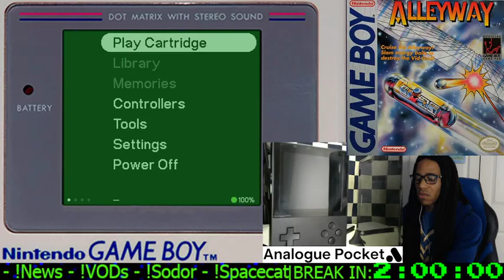Stream No. 22012125 - "Alleyway"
GAMES:

"Alleyway"

For updates on future content, plus train pictures, cartoon pictures, and bad jokes, check out my Tumblr